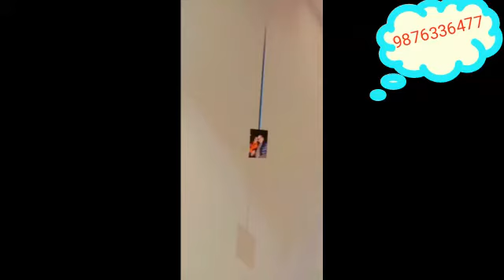surprise balloon decoration ideas 😱😱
Video from Sahil.Balloon decoration